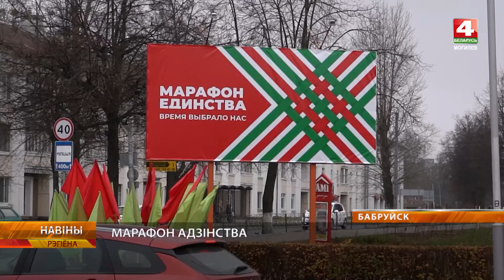Яркие эмоции, уникальные встречи и единения гостей города Бобруйска! / Марафон единства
На два дня Бобруйск в центре республиканской общественно-культурной акции «Марафон единства» . Каждый здесь найдет для себя много интересного. Уникальные фотовыставки, «НЕскучная НЕлекция», мастер-классы. В Марафоне принимают участие и белорусские блогеры. Для них, как и для артистов устраивают экскурсии по предприятиям города.